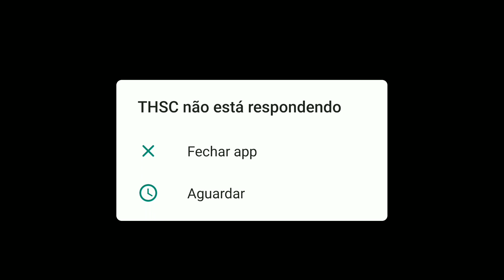Como Abrir o Jogo The Henry Stickmin Collection.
SEJA BEM VINDO AO CANAL 77 GAME PLAY. TODO DIA TEM LIVE AS 17:30HS VENHA PARTICIPAR.

NICK NO ROBLOX: CAFELYPW

NICK NO ROBLOX: MAMAMIS77

COMPARTILHE

INSTAGRAM 👉@77game_play @ca_felype

TODOS DIREITOS RESERVADO A 👉INNERSLOTH

AMONG US
AMONG US AO VIVO
AMONG US TUDO DE GRAÇA
AMONG US HALLOWEEN
AMONG US 2 CONFIRMADO
HENRY STICKMIN COLLECTION

among us live stream, among us live stream now,
among us live code, among us live with viewers, among
us live stream code, among us live now, among us live
com inscritos, among us like anyone can join, among
us live ao vivo, among us live ao vivo agora, among us
live agora, among us join now, among us live br, among
us live come join, among us live clan games, among us
live discord, live de among us, live among us, among us
discord server live, among us en live, among us live free
join, among us live ao vivo, among us live on, among
us live gameplay, live among us, among us game live
stream, jogando among us, jogando among us com
inscritos, let's play among us live, among us live private
room, among us live stream right now, among us live
stream mobile, among us live stream now code, among
us live today, among us live to join, among us live with
fans, among us live with code, among us live with
youtube, among us live ao vivo, among us transmissãoao vivo agora, among us código ao vivo, among us
vivemos com os espectadores, among us código de
transmissão ao vivo, among us ao vivo com inscritos,
among us como qualquer pessoa pode aderir, among
us ao vivo ao vivo, among us ao vivo agora, among us
vive agora, among us junte-se agora, among us servidor
discord ao vivo, among us ao vivo, among us ao vivo,
among us transmissão ao vivo do jogo, jogando among
us, jogando among us com inscritos, vamos jogar
among us ao vivo, among us sala privada, among us
transmissão ao vivo agora, among us transmita ao
vivo agora código, among us com fãs, among us com
código, among us com subs, among us live youtube,
felipe neto among us